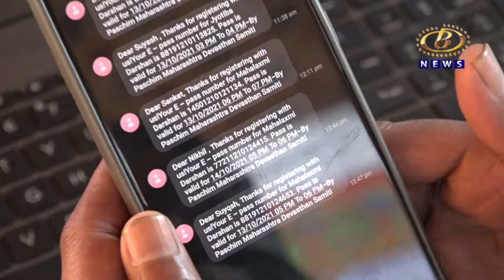श्री अंबाबाई आणि श्री जोतिबाच्या ई-पास दर्शन नोंदणीची मुदत १५ दिवसांनी वाढवली